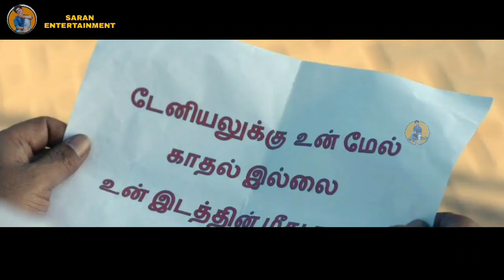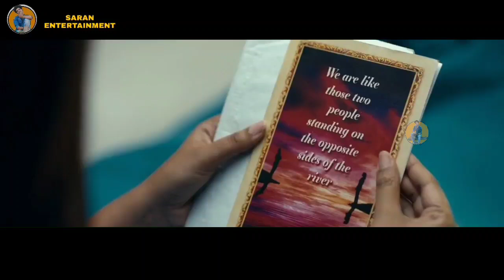மகளை கருணை கொலை செய்ய திட்டம் போட்ட குடும்பம் tamil Explained